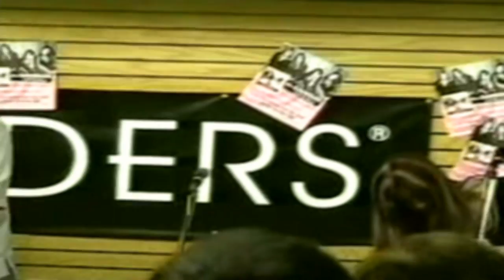The Bangles - Borders Bookstore Acoustic Full Performance (Live 09/24/2003) San Francisco, CA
тнє вαηgℓєѕ live acoustic performance @ Borders Bookstore San Francisco, CA || September 24, 2003.

00:00 - Start
00:33 - Introduction
03:09​ Manic Monday
07:14​ The Rain Song
13:12​ Between the Two
16:48​ Something That You Said
21:25​ Stealing Rosemary
26:10​ Walk Like An Egyptian/Mrs. Robinson
31:55​ Eternal Flame
36:04 - Signing session

Signing session was held after the performance.
Thanks to Ryan&T for releasing this into the wild web.